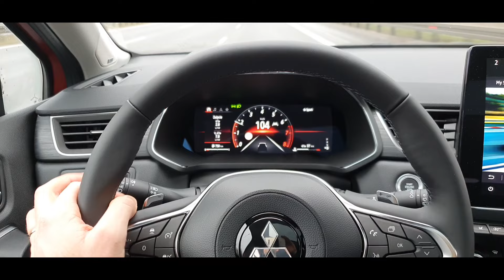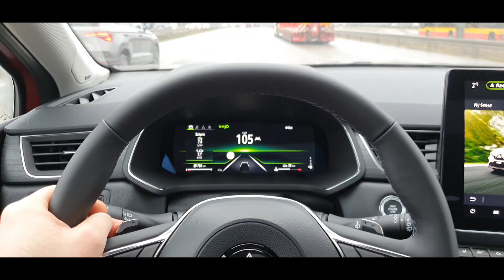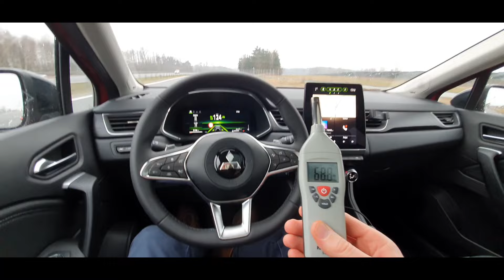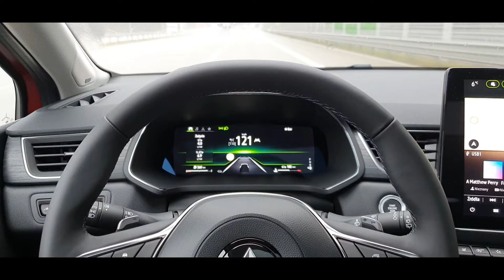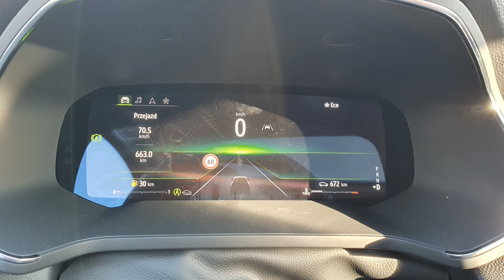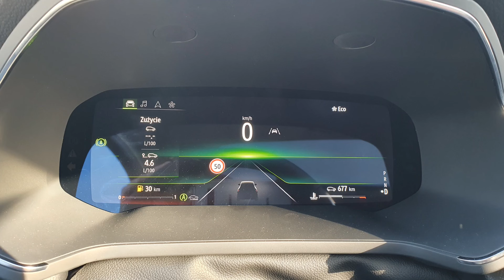2024 Mitsubishi ASX 1.3 M Hybrid 158KM - wrażenia z jazdy TEST PL/ENG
Wrażenia z jazdy, omówienie samochodu i wiele innych ciekawostek.